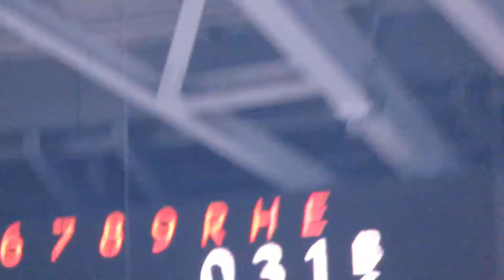R2.08.16 3回表 二死一塁 鈴木誠也：二飛 阪神×広島 京セラドーム